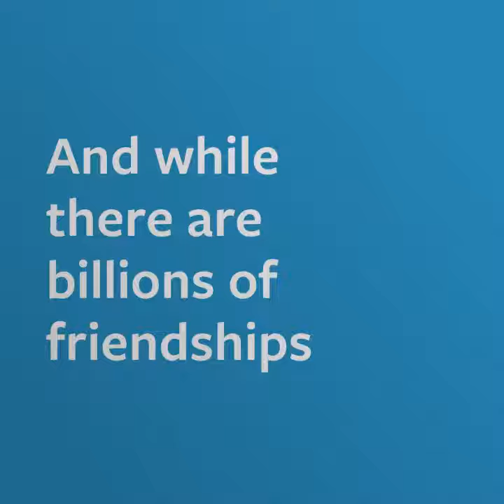20170117 - Clint & Evan - 4 Yr Friendiversary Video - Clint's version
Facebook likes to make Friendiversary videos. Evan and Clint have been friends on Facebook for four years.

Carolyn, Clint, Evan.
Friendiversary video, bunny ears.

Evan B's house, Falls Church, Virginia.